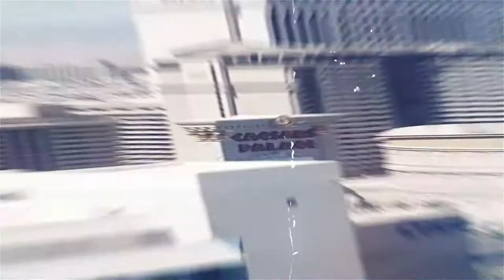Quarantine Make over by Buyum.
Buyum's first trial customer and error by me. :-):-):-)